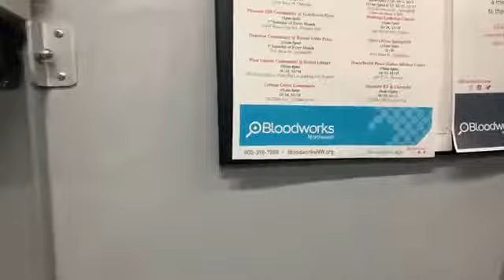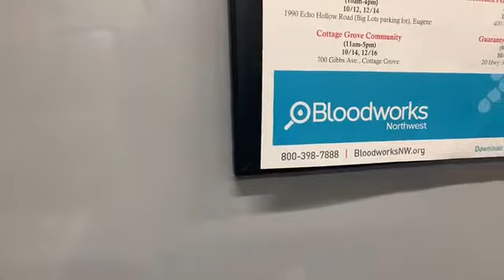Any Lab Test Now Teams Up With Blood Mobile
Lane Bloodworks and @Any Lab Test now teamed up to do something amazing for the the community. Did you know you can get your lab work done and not have to visit your doctor? It's a way people are taking control of their healthcare.